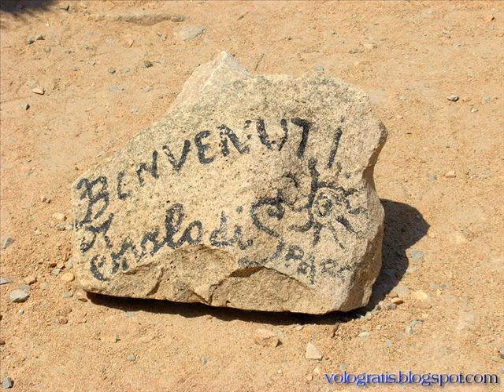Sardegna - La Maddalena - Cala Brandinchi - Capo Coda Cavallo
Una splendida vacanza in uno dei mari più belli del mondo tra l'arcipelago de La Maddalena e spiagge da sogno a San Teodoro e dintorni